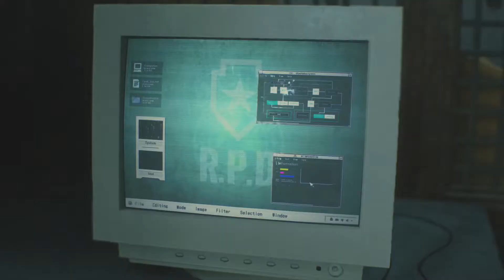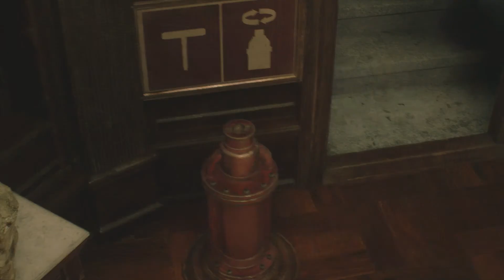Resident Evil 2 Remake C4 Detonater, Godess Madalian Part 3 (PS4Pro)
Remake Resident Evil 2 (RE2) Gameplay Walkthrough Part 3 includes a Review, Leon Story Gameplay and Campaign Main Mission 1 for PS4 Pro, Xbox One X and PC. My Resident Evil 2 Remake Gameplay Walkthrough will feature the Full Game Story Campaign.